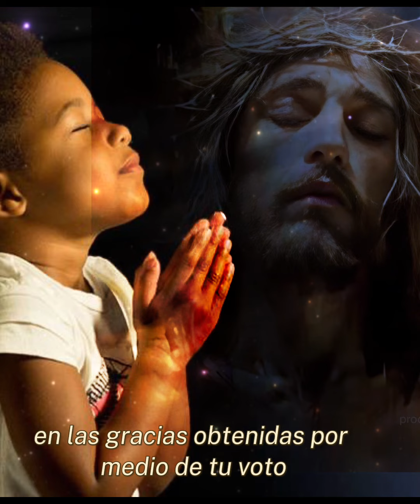Día 7 de 30 para la consagración al inmaculado corazón de Maria ❤️ a Jesús por Maria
Coronilla de virtudes.Esta oración es para aumentar en nuestras almas las virtudes que Dios desea para nosotros, y esta coronilla es presentada por la Santísima Virgen Maria ,ya que su intercesor es muy valiosa.

Se hace la coronilla de virtudes,y cada día se recita la oración del día hasta completar 30 días seguidos, en este último día es para consagrarse a la santísima Virgen, para que ella nos ayude en nuestro camino a Dios.

Se incluirán todas las oraciones día por día , para tu consagración a Jesús por Maria,

Se puede hacer la consagración en alguna fiesta de la Virgen Maria y comenzar con la coronilla 30 días antes.

A continuación se ponen algunas fiestas de la Virgen Maria:

2 de febrero. Día de la candelaria
25 de marzo. Día de la anunciación
15 de agosto. Día de la Asunción
8 de diciembre. Inmaculada Concepción
8 de septiembre. Nacimiento de la Santísima Virgen Maria
13 de mayo. día de nuestra señora de Fátima
11 de febrero. Día de la Virgen de Lourdes
12 de diciembre. Día de la Virgen de Guadalupe